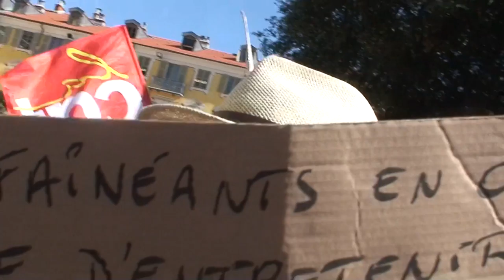astrôpôte le 21 d'atout coeur !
Que le Règne Vienne = réveil allô ?
toc de manif !